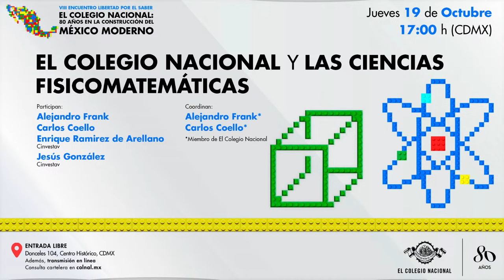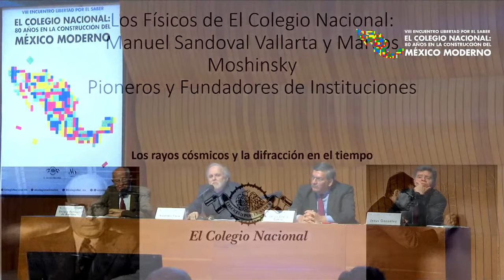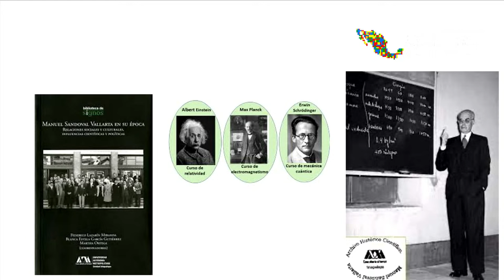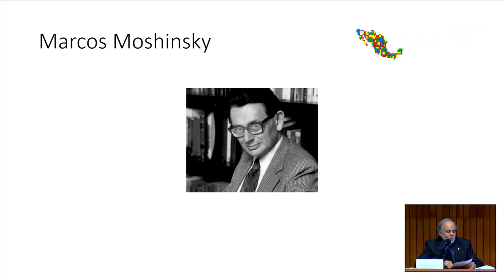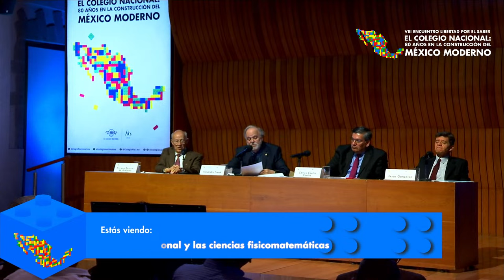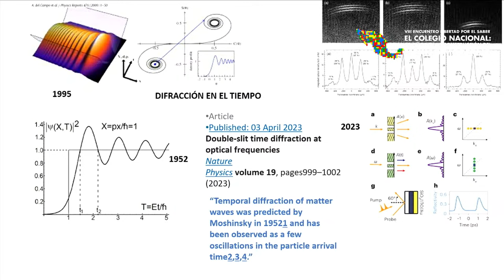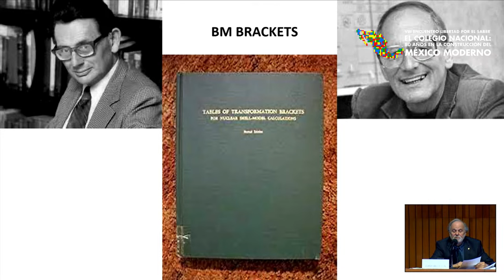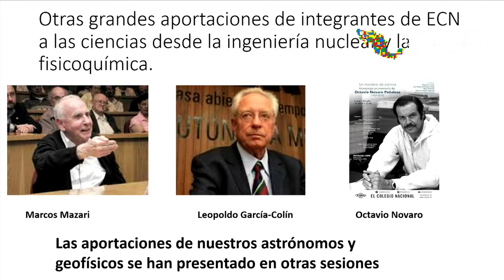🎉8️⃣️ 0️⃣ VIII Encuentro Libertad por el Saber: El Colegio Nacional y las ciencias fisicomatemáticas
La historia moderna de las ciencias fisicomatemáticas en México no puede obviar los nombres de cuatro destacados científicos que formaron parte de El Colegio Nacional: Manuel Sandoval Vallarta, Marcos Moshinsky, José Adem y Samuel Gitler.

En la mesa coordinada por los colegiados Alejandro Frank y Carlos Coello Coello, se destacarán las contribuciones y logros de estos eminentes científicos, quienes, como miembros de El Colegio Nacional, han dejado una huella indeleble en la historia de la ciencia en México